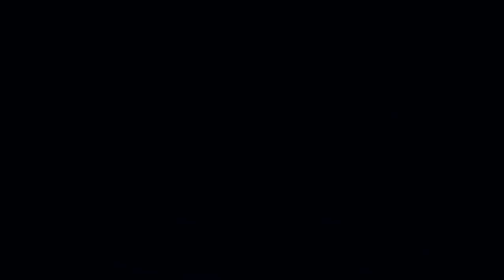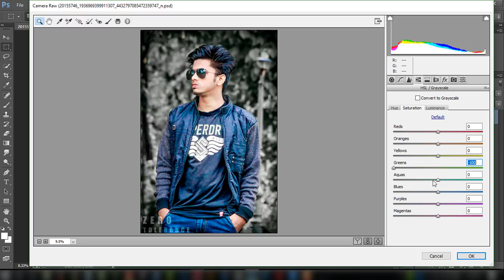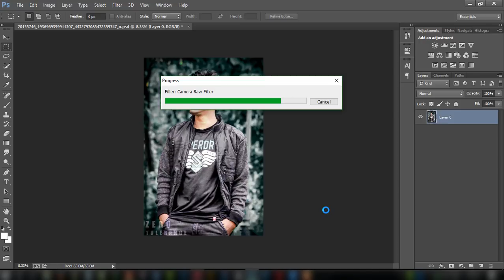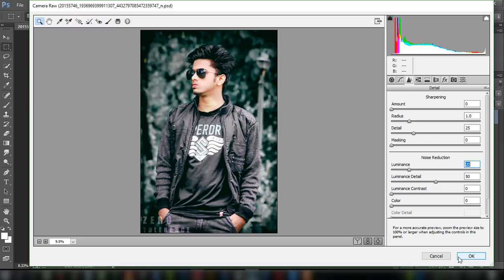Pakka editz | black edition | photoshop tutorial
In this tutorial you will learn how to edit like shahman shamu/pakka editz